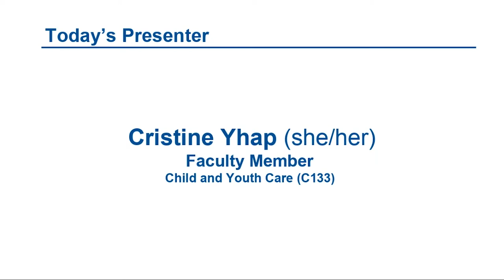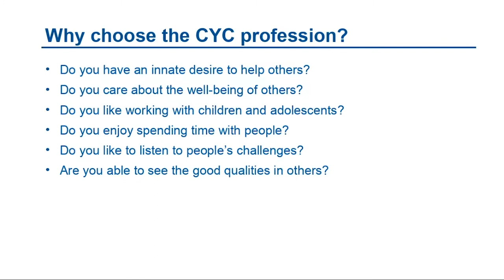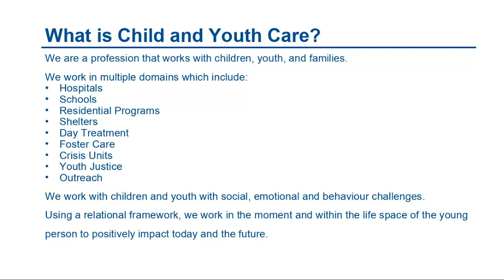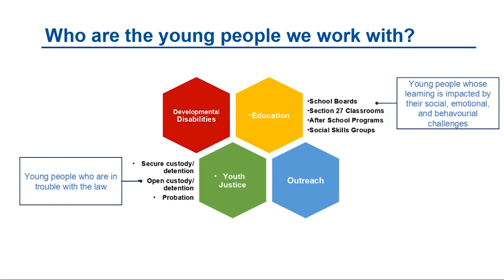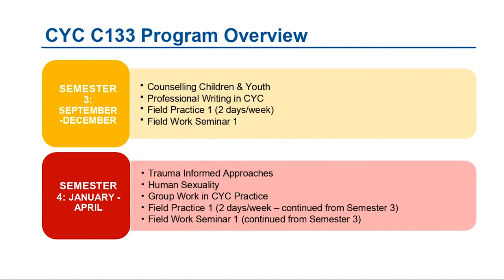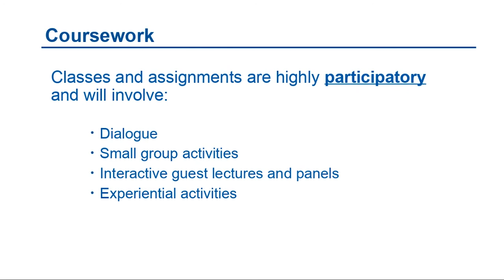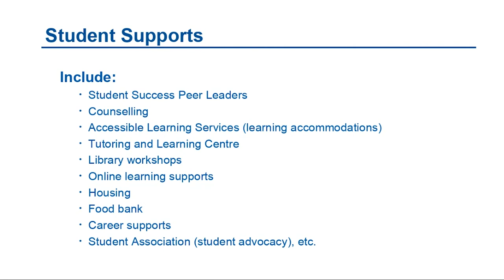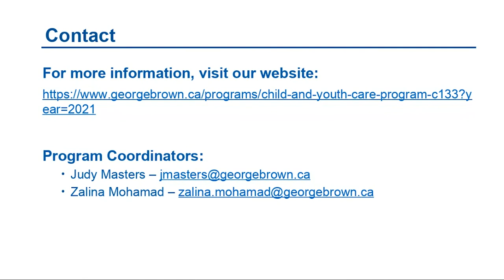Child and Youth Care (C133) Online information session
To learn more about George Brown College’s Child and Youth Care (C133) program, watch this previously recorded online information session.